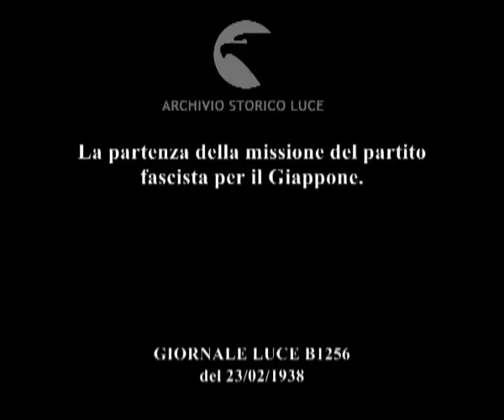La partenza della missione del partito fascista per il Giappone.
Descrizione sequenze:la partenza della missione del partito fascista per il Giappone guidata dall'ambasciatore Paulucci de' Calboli presso la stazione Termini ; il saluto delle numerose autorità presenti tra cui l'ambasciatore del Giappone Hotta ; la partenza del treno con la delegazione a bordo ;